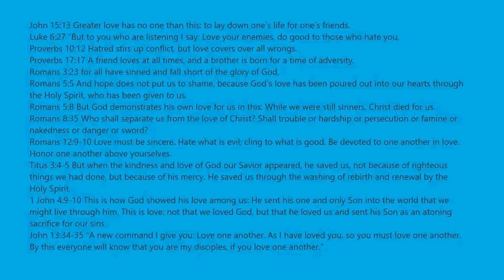Will I Escape The Supermarket Obby?